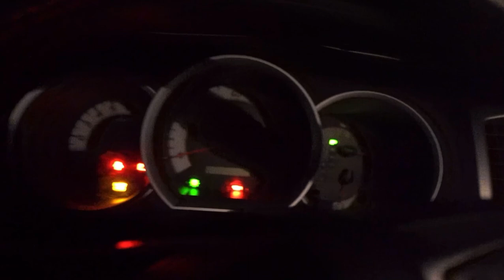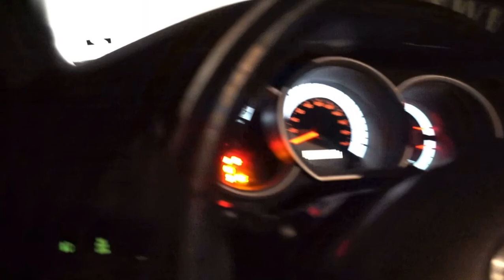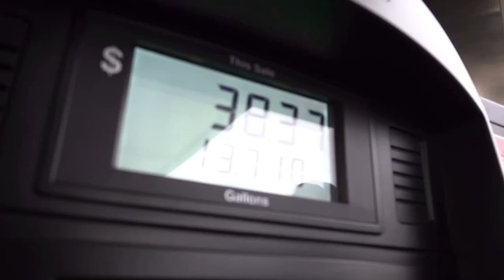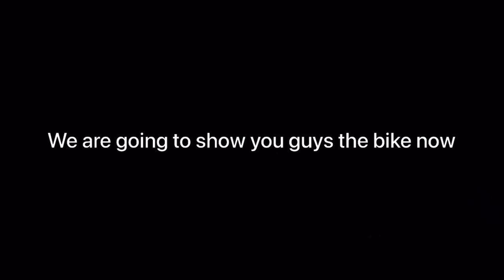My Best Friend Gets His Dream Bike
In todays video, me and my two best friends take a road trip to get my friend his dream bike.